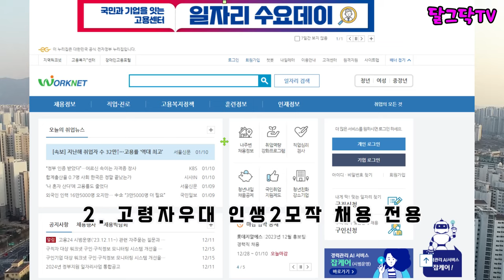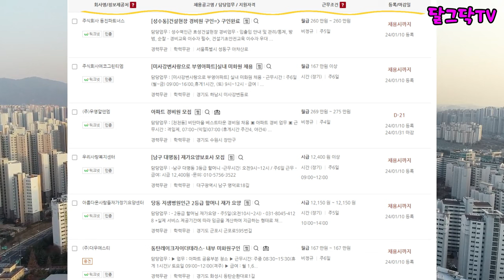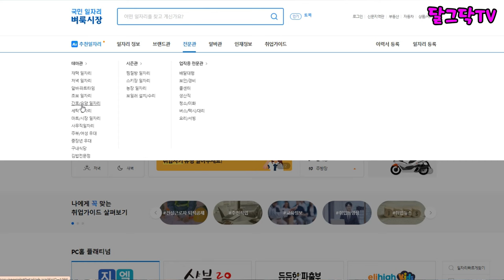오늘부터! 중장년 40대~70대까지!! 취업 기회~학력 경력 자격증 상관없다! 노인 일자리 신청 방법 알려드립니다.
▶달그닥TV 소통 카카오톡 ㄴ 친구추가_ID로 추가 : ekfrmekr79(달그닥79) 로 검색하세요
▶달그닥TV 응원, 영상 제작 후원하기 : 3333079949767 카카오뱅크 임미옥
                                                                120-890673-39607 KEB하나은행 임미옥

오늘부터! 중장년 40대~70대까지!! 취업 기회~학력 경력 자격증 상관없다! 노인 일자리 신청 방법 알려드립니다.,전원주택,전원생활,귀촌부부,시골살이,시골집